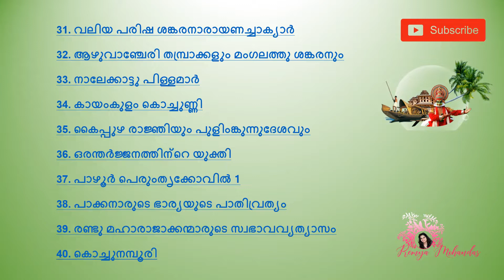കോഴിക്കോട്ടങ്ങാടി I ഐതിഹ്യമാല I Aithihyamala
Aithihyamala (ഐതിഹ്യമാല) is a set of legendary fable stories from Kerala that cover a vast spectrum of life, famous persons and events.

It includes popular tales such as  Parayi petta panthirukulam, Kayamkulam Kochunni, Kadamattathu Kathanar among many others. Among this 126 chapters please drop in the comment section one you want to hear.

Dears, kindly pardon my flaws.

Let’s suppress this pandemic situation with positive thoughts and moreover self-discipline. Stay Safe!

With Love,
Remya Mohandas